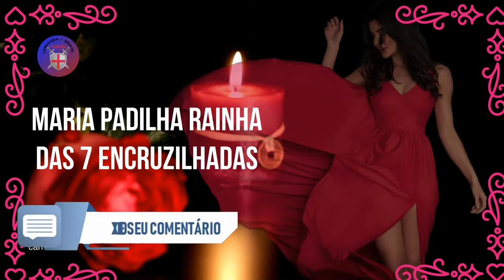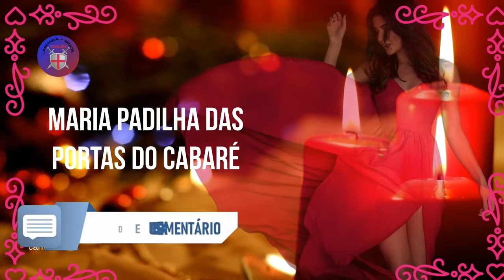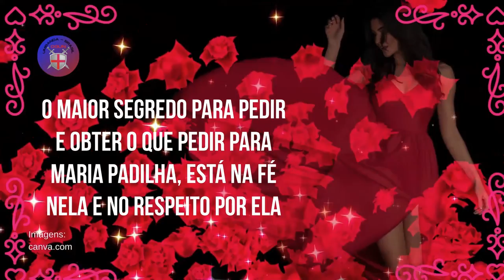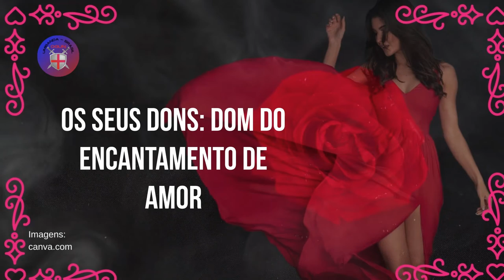Pomba-Gira - Maria Padilha 🪘🪘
A Pomba-Gira ou Pombajira é um Exu-fêmea. Tal como os Exús, as Pombas-Giras são espíritos em evolução, que já viveram entre os humanos, e que aprendem sobre a vida através de nossa própria vida, enquanto aguardam a sua vez de reencarnar. Os espíritos mais evoluídos são chamados por outro nome. Assim a Pomba-Gira passa a ser chamada de Lebará.

Zaira Male é uma bruxa que fundou a associação "Mulheres de Cabare Damas da Noite", onde as mulheres da "Noite" se reúnem para receber os homens que dão prazer, mas não só. Este lugar os reúne para aprender magia, feitiços e encantamentos para conseguir tudo o que eles querem de um homem.

Zaira Male transmitiu a adoração dos outros mortos aos seus aprendizes. Assim nasceu o culto da Pomba-Gira. As velhas, anciãs, fundem-se nos corpos das novas mulheres, têm habilidades psíquicas, as recebem e entregam suas mensagens. As mensagens podem ser as mais diversas, mas o objetivo principal é a magia e o conhecimento mágico que permitirá às mulheres saber como conquistar o homem que amam.

 Pombas-Giras são Exus femininos relacionados ao sexo e à magia, com vários domínios: amor, sexo, sentimento.

 Pombas-Giras tem um nome científico para a Cabala: KLÉPOTH.

Cada uma tem um nome diferente: Rainha das 7 Catacumbas, Maria Padilha…

Maria Padilha era uma das principais entidades da Umbanda e do Candomblé, a linha de esquerda, também conhecida como Dona Maria Padilha, era considerada a rainha das Pombas-Giras. Ela é a rainha do reino Lira, a rainha das Marias.

Ela é esposa do Exu Rei das 7 Liras ou Exu Lúcifer como é conhecida em Kimbandas.

Ela é vista como a alma de uma mulher muito bonita e sedutora que na vida seria uma boa prostituta ou uma prostituta influente.

Maria Padilha é uma poderosa Pomba-Gira capaz de ajudar com amor, saúde, conduzir pessoas indesejadas, quebrar feitiços e muito mais.

As mulheres que trabalham com esta entidade têm personalidades muito fortes e geralmente são muito sensuais e atraentes. Eles não amam como as outras pessoas, mas odeiam seus amantes se forem facilmente traídos.

 Maria Padilha é a protetora das prostitutas. Desfrute de luxo e sexo. Suas roupas geralmente são vermelhas e pretas, e ela usa uma rosa em seus longos cabelos negros. Esta é uma Pombajira que adora festejar e dançar.

Os seus dons: dom do encantamento de amor.

As suas oferendas são: cigarros, champanhe, rosas vermelhas em número ímpar, jóias, cosméticos, espelhos, mel, licor de anis.

 Os seus trabalhos são geralmente despachados em encruzilhadas em “T”.

 Os sacrifícios a oferecer-lhe: galinha vermelha, cabra, pata preta.

A saudação a Exú: Laroyê, Exu! (“Salve, Exu!”)

 Maria Padilha, tem vários nomes:

 - Maria Padilha Rainha dos 7 Cruzeiros da Kalunga;

- Maria Padilha Rainha das 7 Encruzilhadas;

- Maria Padilha Rainha dos Infernos;

- Maria Padilha Rainha das Almas;

- Maria Padilha das Portas do Cabaré;

- Maria Padilha Rainha das 7 facas;

- Maria Padilha Rainha da Figueira…

 O maior segredo para pedir e obter o que pedir para Maria Padilha, está na fé nela e no respeito por ela.